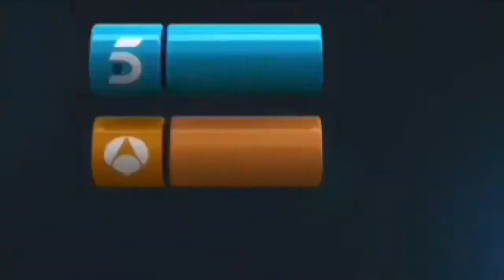"La Vuelta al Mando" visita uno de los programas de más éxito de Tele5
"Cámbiame" se consolida como líder indiscutible de su franja diaria, buscando nuevos looks para subir la autoestima de sus participantes.
Aquí podemos ver como se hace el programa que cumple los sueños de sus participantes, el "MAKING OF DE CÁMBIAME" @ANGEL_PIZARRO